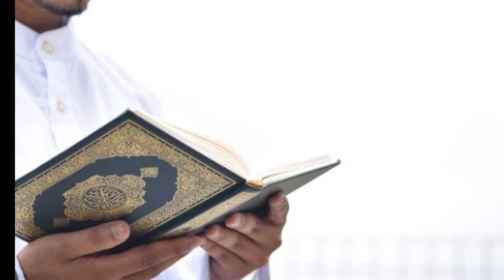ഫാത്തിമബീവി (റ ) ഒരു ദിവസം പോലും മുടങ്ങാതെ ചൊല്ലിയ സ്വലാത്താണ് നിയ്യത്ത് ആക്കി ചൊല്ലിക്കോ... 🌹